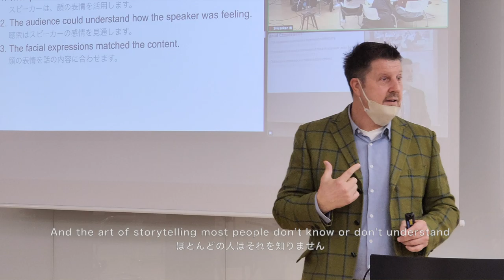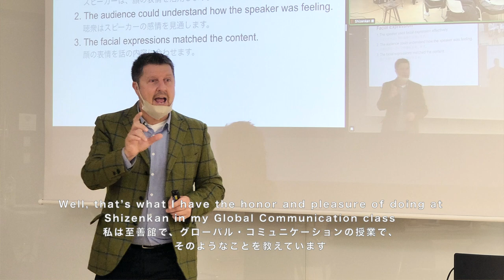Faculty Insights: Patrick Newell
Teaching storytelling in an MBA class? Yes! Professor Patric Newell gives his perspective on it.